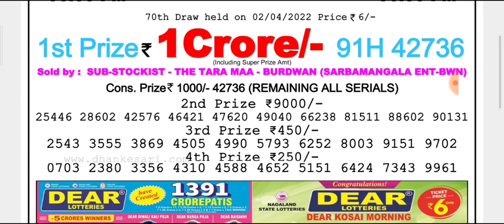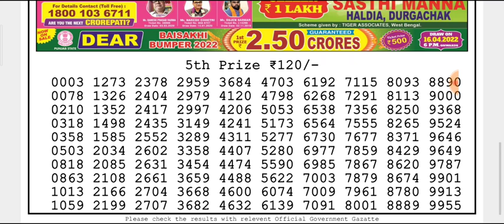🔴LIVE Ostrich Evening 8 p.m. Dear Nagaland State lottery 02/04/2022 Result Today